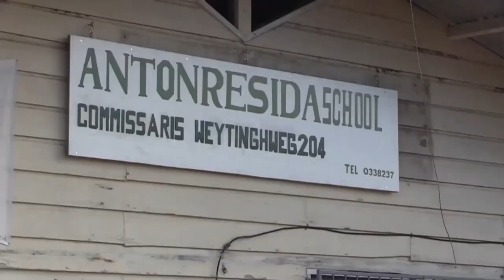02 10 2024 ONDERWIJSSYSTEEM STAAT VOOR GROTE UITDAGING